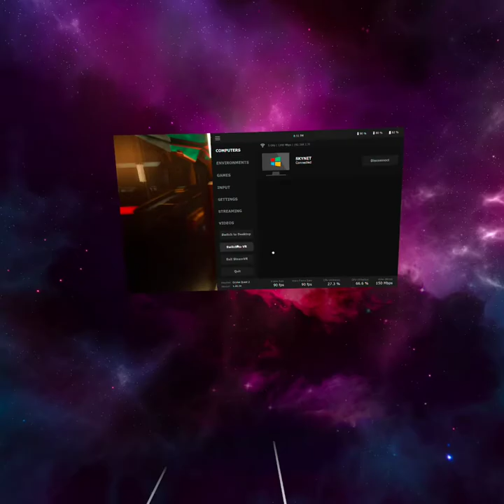VRG - Flare update multiplayer mission 1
In which we test out the latest build and Kosro runs out of battery.